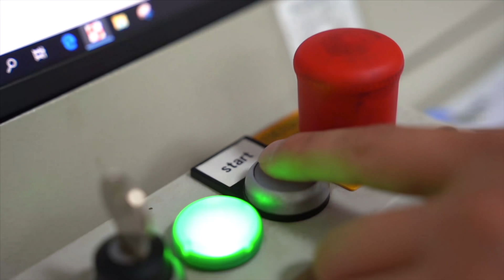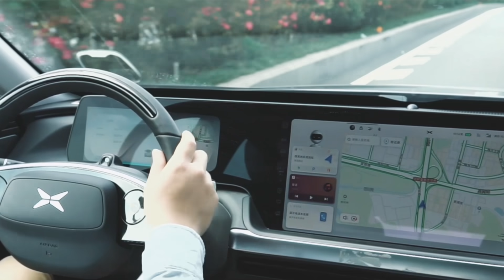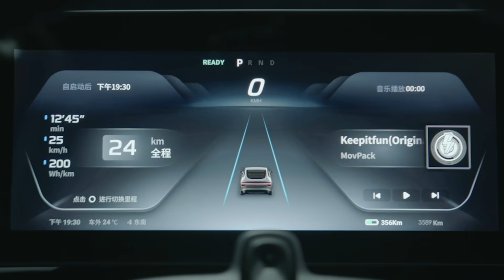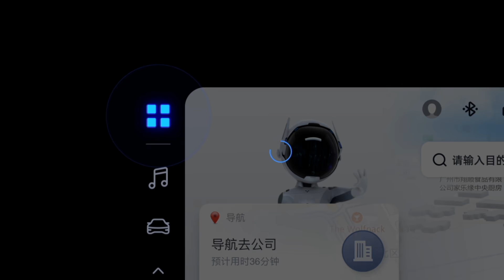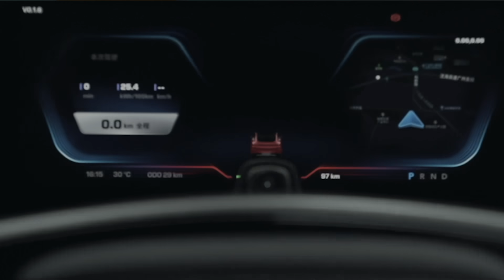Is The Xpeng P7 China's Answer To The Tesla Model 3?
24-hours ago, Chinese company Xpeng unveiled its second all-electric model: the 2020 Xpeng P7.

It's offering the best range of any EV on sale in China, and has Tesla-like capabilities.

Will it be a lower-cost alternative to Tesla's flagship?

100% Kiwi % 50% Community Owned